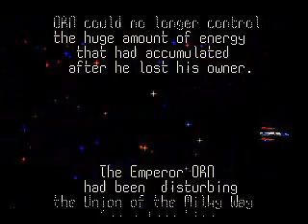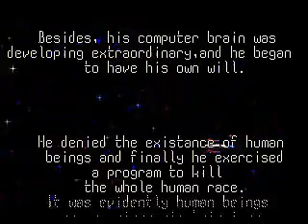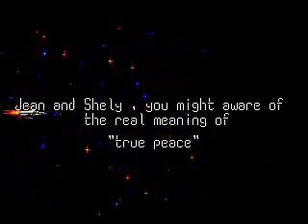Thunder Force 3 - Genesis - Speed Run - Part 3/3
Speed run of Thunder Force 3 for the Genesis / Mega Drive. I Played the game on mania (hardest) but it's still too easy as you'll see on the video. The soundtrack is great as are the graphics for a first generation Genesis game.